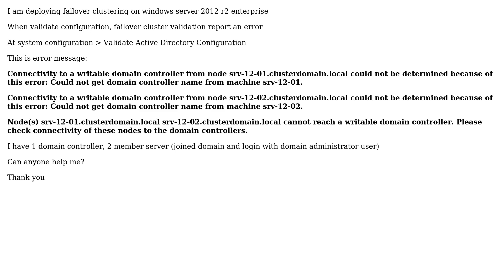Failover clustering validation report error: Validate Active Directory Configuration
With thanks & praise to God, and with thanks to the many people who have made this project possible! You are responsible for your own actions.